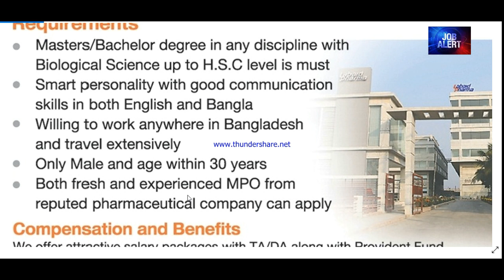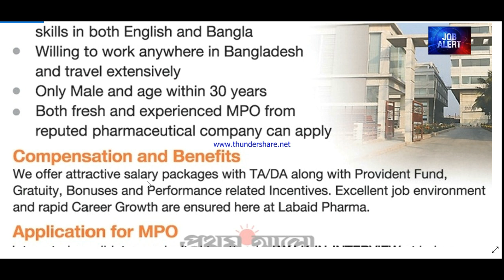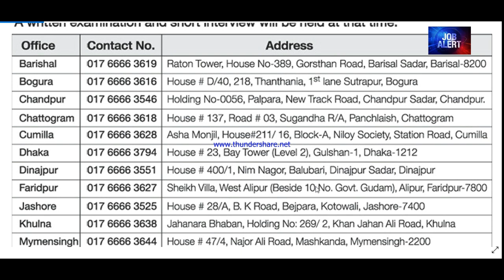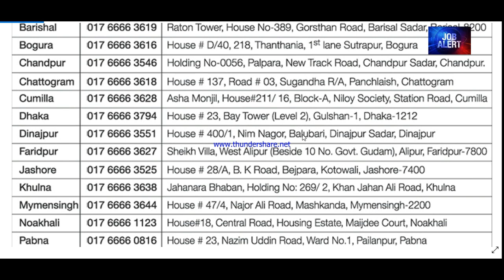ল্যাবএইড ফার্মাসিউটিক্যালস লিমিটেড || Labaid Pharmaceuticals Limited Job Circular 2021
ল্যাবএইড ফার্মাসিউটিক্যালস লিমিটেড
ঠিকানা: Noor Tower, 12 Green Square গ্রীন রোড, ঢাকা 1205

Operational Office:
12 Green Square
Green Road Dhaka-1205
Bangladesh.

Our Factory :
15 Genda
Savar Dhaka-1340
Bangladesh.

Application Link: see video